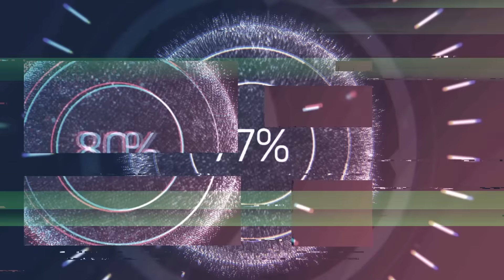JUST IN: Something MAJOR Just HAPPENED And Now There Are BIG Changes Coming..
Hey y’all!

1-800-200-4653  | 🇺🇸 #1 Trusted Gold IRA Company

PRESERVE FOOD For 25-30 year SHELF LIFE:
Harvest Right Freeze Dryers: